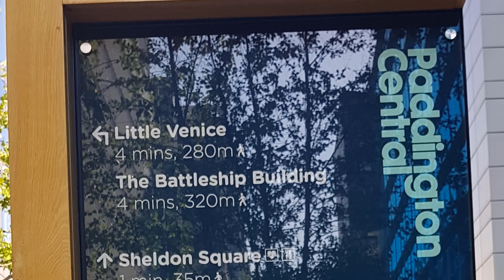Paddington Central - Gardens in London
Kingdom Street, Paddington Central, London